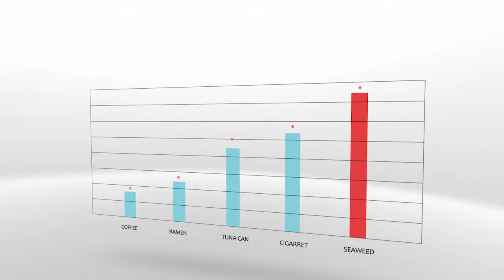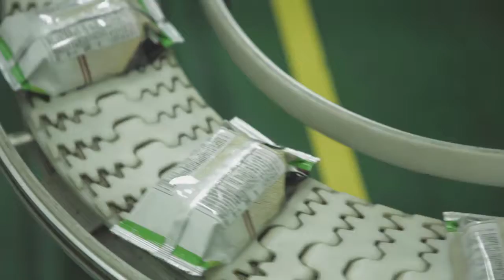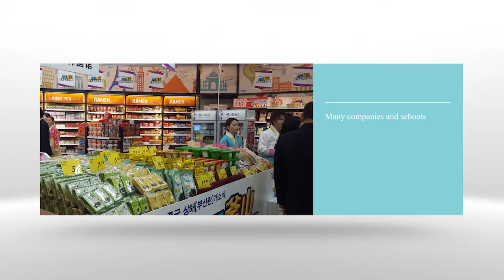큐더펄스 남광식품 기업 홍보 동영상 01 HD